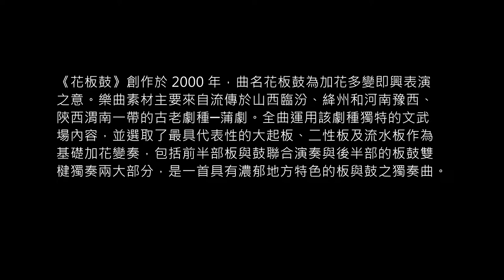03《花板鼓》板鼓：吳玫玲